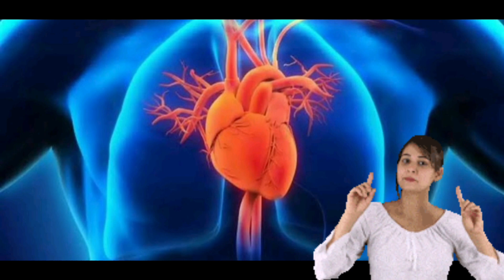Benefits of kishmish | প্রতিদিন সকালে কিসমিস খাওয়ার উপকারিতা।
This is for our education purpose please consult your doctor before using any remedies. all the vedio content published on our channel is our own creativity for information only. we are not a licensed or a medical practitioner so always consult professional in case you need.